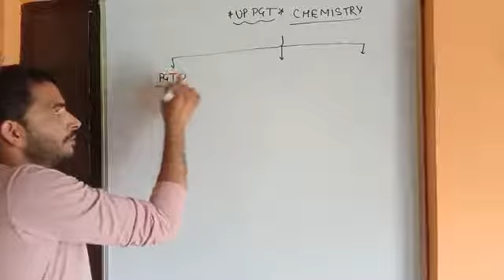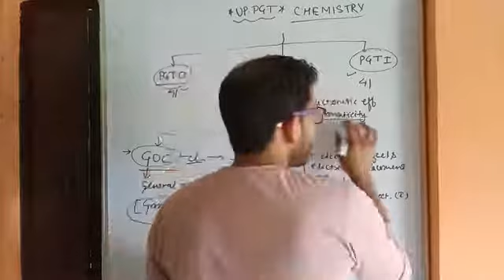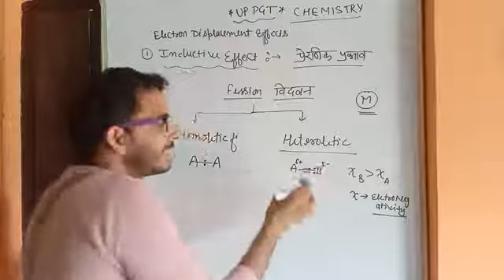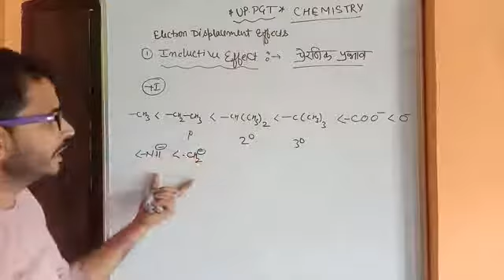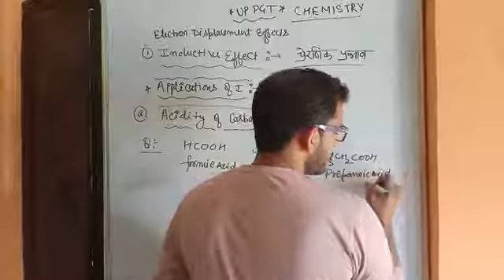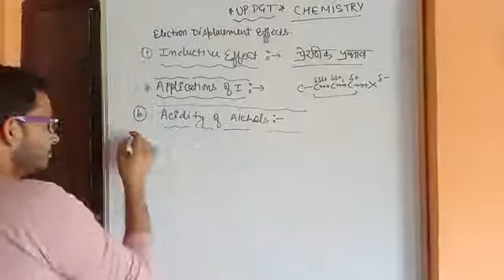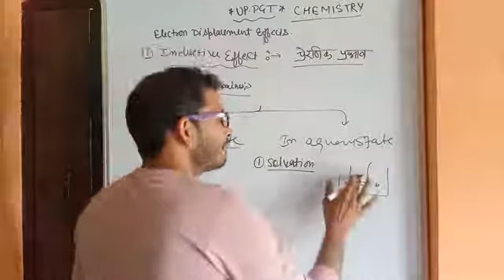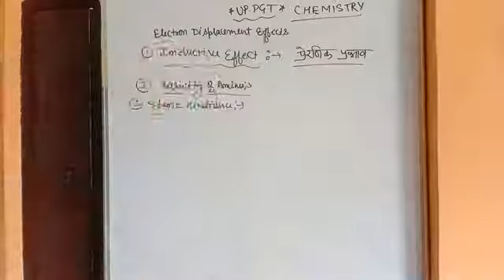GOC 01, Inductive effect 01. by R.K Sir. UPPGT|GIC|NEET|jee|net|GATE|TIFR.